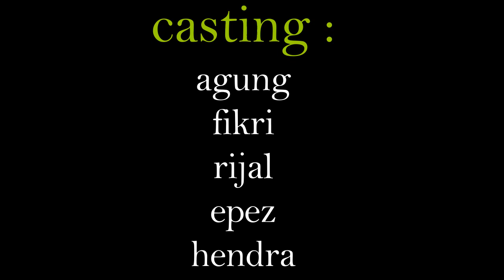THE BANDITS - video action comedy by: Best Star 2 Therjun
Maaf karna telat ngupload soalnya ada kendala sedikit pada waktu pembuatan !! Thanks for suport😁